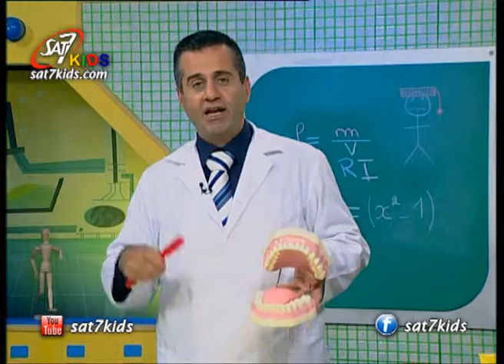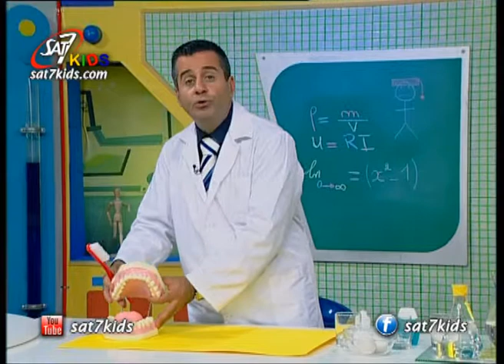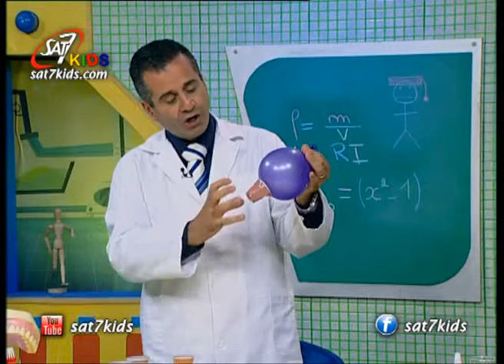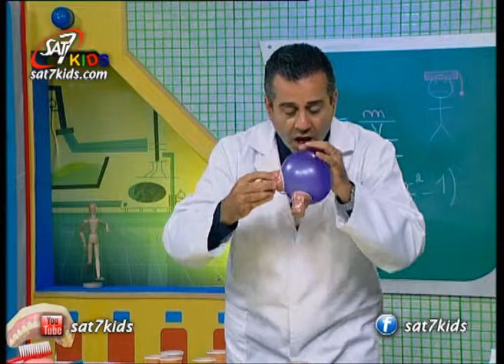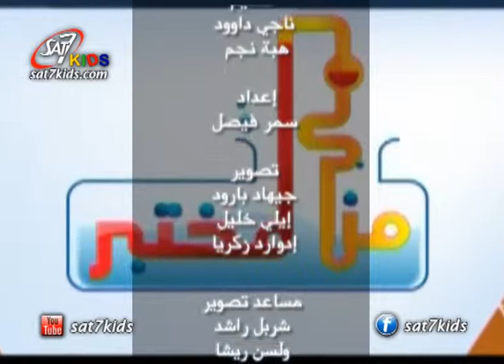SAT-7 KIDS - Naji Show S3/E18